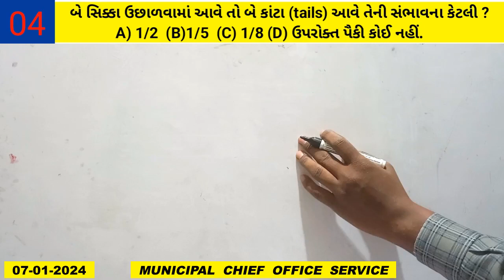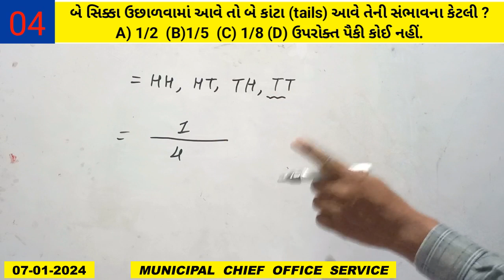Municipal chief office service class-2 Paper Solution / GPSC Maths Paper Solution Part-4